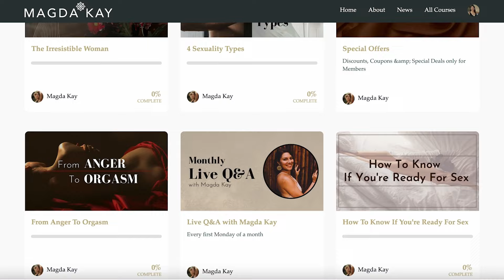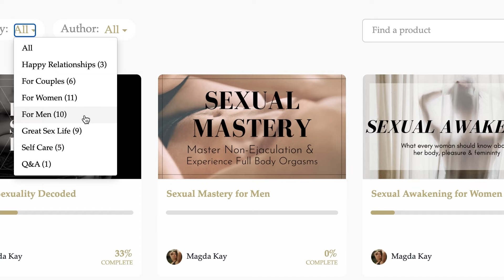Get your relationship back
What happened? Where did the love and passion go? Is this how it's going to be from now? Watch this video to know if your relationship can be saved - and how to do it.

► Did you like this video? Help me spread it by "liking" it & commenting under.

► Try THE SCHOOL OF INTIMACY for FREE for 7 days - #1 resource for great intimate life, relationships & sex

► Want to work together? Apply for a free consultation and let's see how I can help you

► GET MY BOOK: "No More Faking It: A woman’s guide to getting the love, pleasure and fulfillment she deeply desires